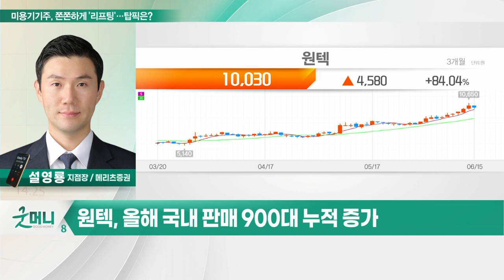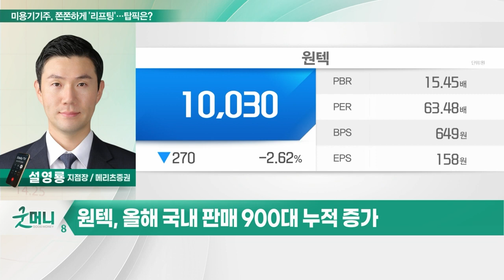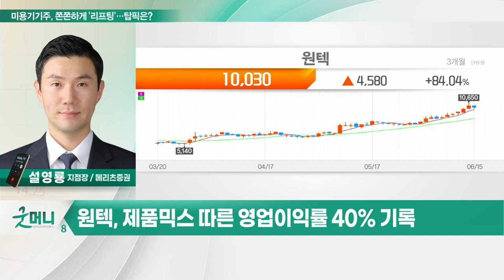원텍(336570)… 미용기기주, 쫀쫀하게 '리프팅'… 탑픽은? (20230616)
Q. 미용기기주, 쫀쫀하게 '리프팅'… 탑픽은?

원텍(336570)
- 글로벌 미용의료시장 연평균 15% 성장
- 2018년 91억달러→2024년 178억달러로 성장
- 주요 고객들 20~30대까지 확대 중
- SNS 대중화… '젊음·아름다움' 추구 사회현상
- 고주파·초음파기기 성능 개선으로 인기몰이